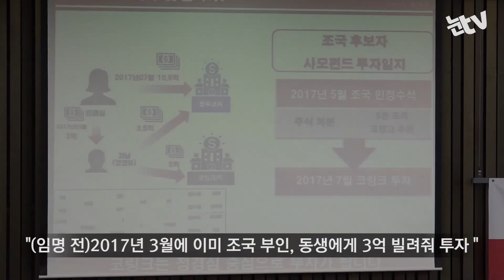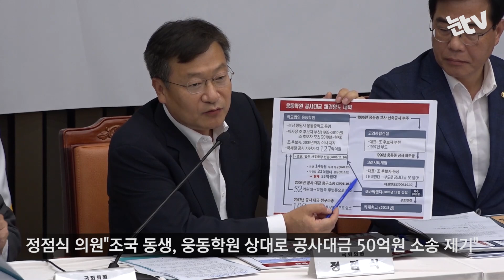한국당 "조국 딸 영어 작문·독해 6~8등급"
(서울=뉴스1) 김민우 PD = 조국 법무부장관 후보자가 기자간담회를 열어 의혹을 해명한 가운데, 자유한국당 역시 3일 '조국 후보자의 거짓! 실체를 밝힌다' 기자간담회를 열고, 반박에 나섰다.

주광덕 의원은 ""딸이 영어를 잘했기 때문"이라고 답변한 사실을 놓고 "상식적으로 이해할 수 없는 궤변"이라고 비판했다. 공익 제보자로부터 조국 딸 성적을 제보받은 사실을 밝히며 "한국어를 영어논문으로 만들려면 한국말로 이해해야 하는데, 영어 작문, 독해 평가는 하위등급으로 대부분이 6~8등급 이하였다"고 주장했다.

김진태 의원은 조 후보자 딸이 의학논문 제1저자에 등재될 때는 연구윤리가 느슨했다고 주장한 것에 대해 2007년 과학기술부훈령을 예시로 들며 "(제1저자 등재는) 지금만 이상한 게 아니라 그 때도 윤리 위반, 사기였다"고 목소리를 높였다. 또 "번역을 아무리 잘해도 저자가 될순 없다"고 지적했다.

장제원 의원은 "(펀드) 정관에는 출자 지분의 3분의 2 이상의 찬성으로 모든 걸 의결할 수 있다고 돼 있다"며 "조국패밀리가 이 펀드를 지배하기 위해, 이 펀드의 대표이사가 되기 위해 100억원 중 75억원을 약정한 것"이라고 주장했다. 또 투자 시점에 대해서도 민정수석 임명 전 투자 의혹을 제기하며 "조국 부인이 이미 2017년 3월 동생에게 3억을 빌려줘 펀드에 투자했다"며 "왜 (민정수석 임명 후 투자했다는) 거짓말을 하느냐"고 비판했다.

웅동학원에 대한 지적도 나왔다. 정점식 의원은 "조국 후보자 동생이 웅동학원을 상대로 공사대금 관련 소송을 제기했는데, 이상하게도 그 때 웅동학원 사무국장으로 조국 동생이 임명됐다"며 "원고와 피고의 대리인이 같은 짜고 치는 재판을 통해 웅동학원이 채무 100억원을 부담하게 됐다"고 주장했다.

자유한국당은 이날 간담회를 통해 "조국 후보자의 사퇴는 이견의 여지가 없다"며 문재인 대통령의 조국 후보자 지명 철회를 강하게 요구했다.